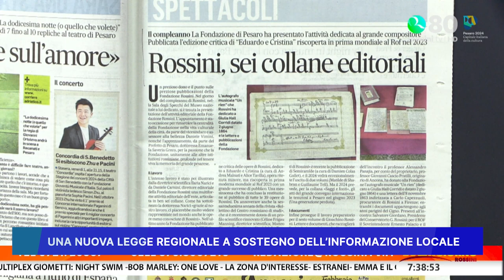UNA NUOVA LEGGE REGIONALE A SOSTEGNO DELL' INFORMAZIONE LOCALE